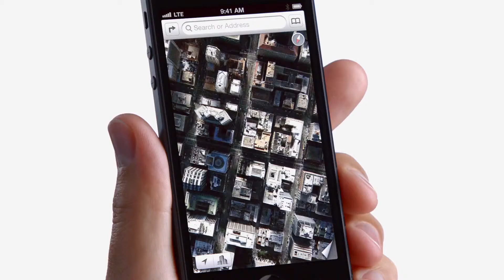(RU) Реклама Apple. Физика.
Многие пользователи, а также специалисты по рекламе, признают совершенство рекламных кампаний Apple.

Практически каждый рекламный ролик компании из Купертино пересматривают по множеству раз, что лишний раз доказывает уникальную способность маркетологов Apple создавать рекламные клипы качества, достойного продуктов Apple.

C выходом iPhone 5 появилась и серия новых рекламных роликов, демонстрирующих возможности нового флагмана Apple.

Предлагаем их вашему вниманию в переводе на русский язык.